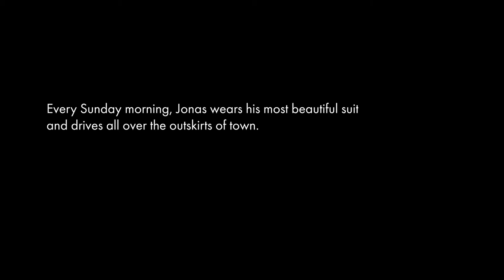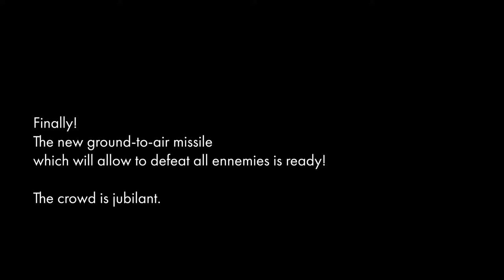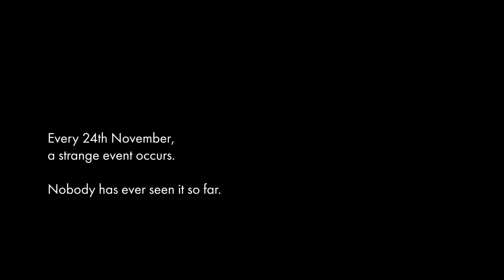From There & No-Where Chronicles - Jérémy Griffaud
From there and no-where chronicles» is a collection of animated short stories depicting an imaginary outskirt. Roads roundabouts, shopping areas and pastureland embody here a certain idea of «Beyond the outskirts» The lost nature around cities destroyed by civilisation.

4m 20s

France